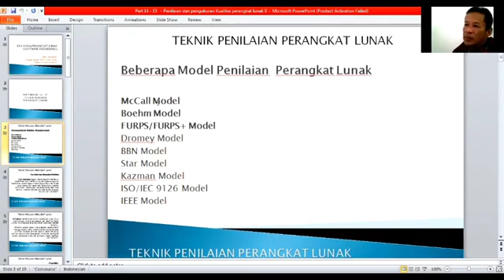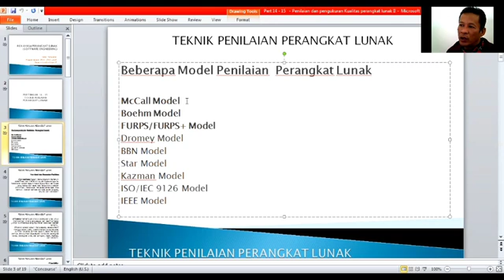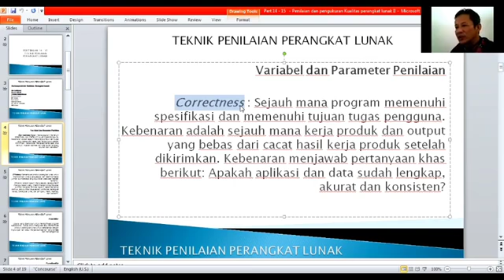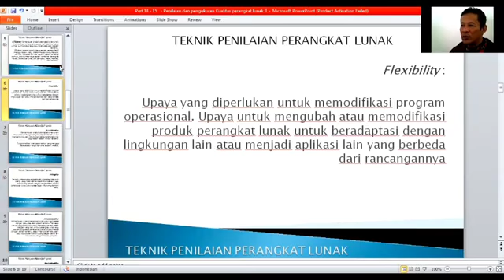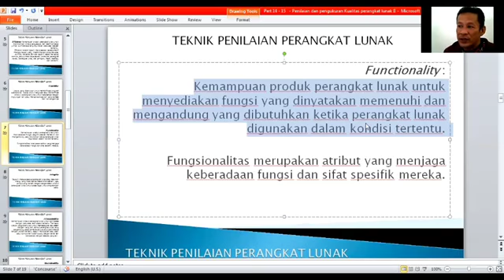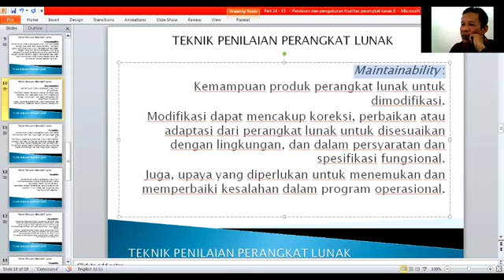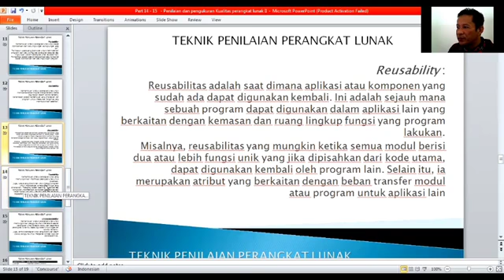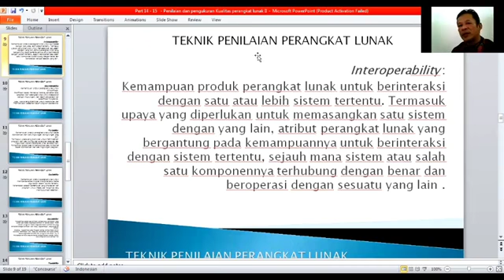Pertemuan 13 14 RPL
Rekayasa Perangkat Lunak (RPL) Oleh Bapak Yurindra, M.T

- Mahasiswa mampu menggunakan diagram dan memahami pemetaan diagram kedalam bentuk diagram.

- Ketelitian, daya juang.

Youtube : ISB Atma Luhur TV
Aplikasi Playstore : PMB Atma Luhur